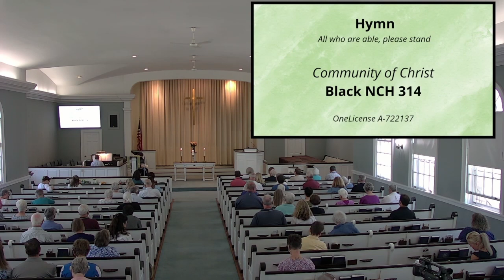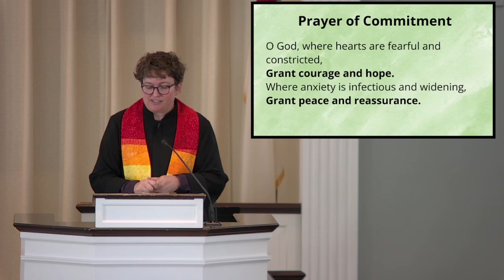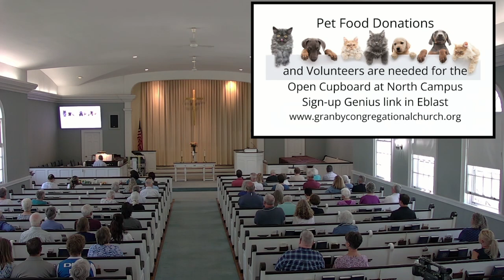June 16, 2024, Granby Congregational Church, UCC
This is the 10am Worship service for Granby Congregational Church UCC for June 16, 2024